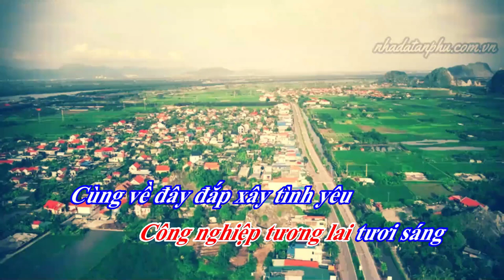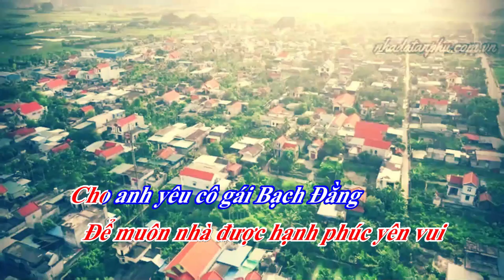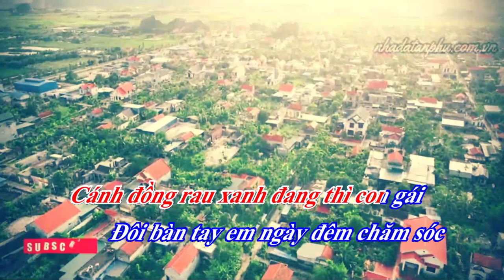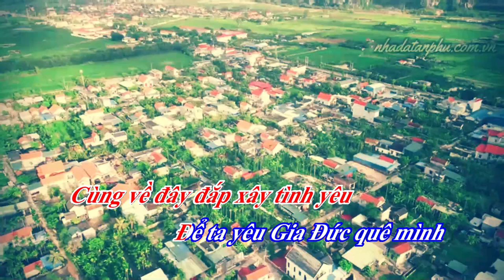Ca khúc: Gia Đức quê mình - sáng tác: Xuân Thủy